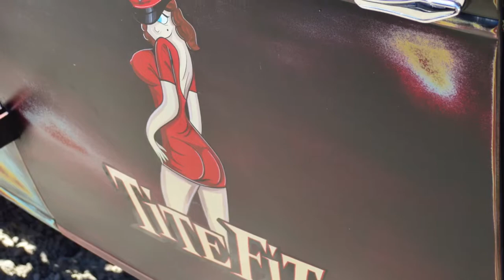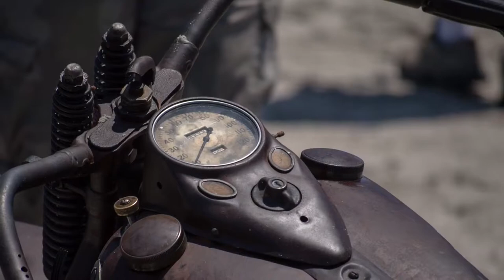The Race of Gentlemen 2017